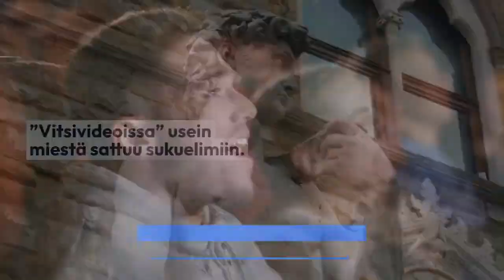HÄIRINTÄ | Suojaa pimppiä, pippeliä ja peppua!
Väkivallan mallit ja arvot matkitaan nopeasti.
”Vitsivideoissa” usein miestä sattuu sukuelimiin. Ja nauretaan sitä enemmän, mitä kovemmin sattuu.
Sukuelimeen satuttaminen on väkivaltaa, ei mikään leikki.
Puutu siihen!
Uikkarialue on herkkä ja arvokas paikka, jota pitää suojella!
Lapsen keho on arvokas. Pojan, tytön ja jokaisen.